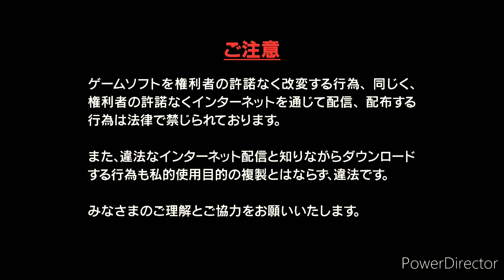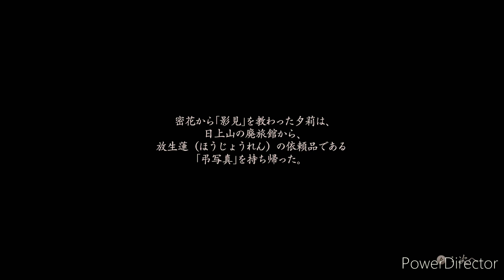早期購入特典【夕莉限定衣装】『ライザの服』『ライザの帽子』『零～濡鴉ノ巫女～』やり直してもＢ💦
『©コーエーテクモゲームス』『©️Nintendo』